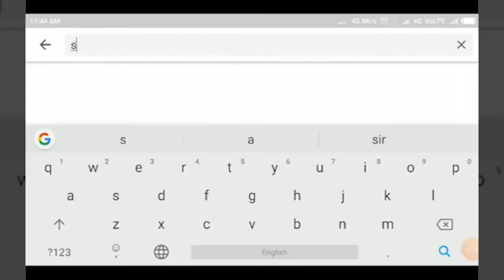GADAG- ಶಿರಹಟ್ಟಿ: ಜನಸಂಕಲ್ಪ ಯಾತ್ರೆಗೆ ಮುಖ್ಯಮಂತ್ರಿಯಿಂದ ಚಾಲನೆ||SATYAM TV KANNADA